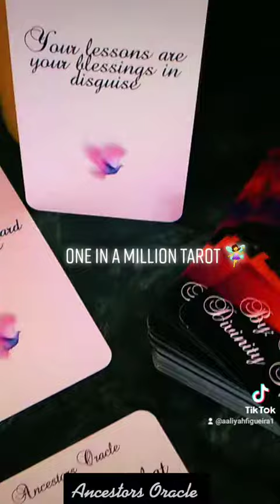" Spring Cleaning "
Overall Energy * Your Lessons Are Your Blessings In Disguise .*